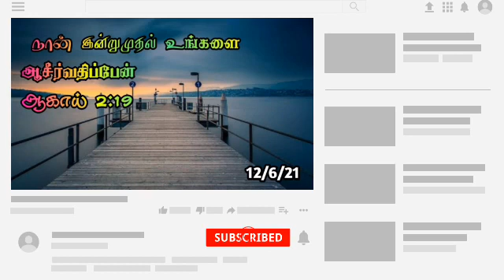today's god words episode 405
comments

amen